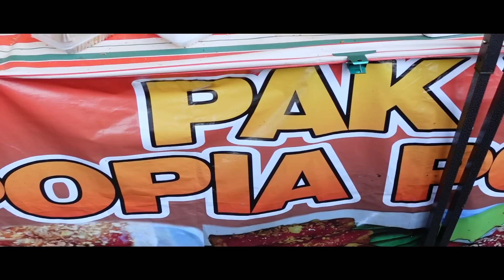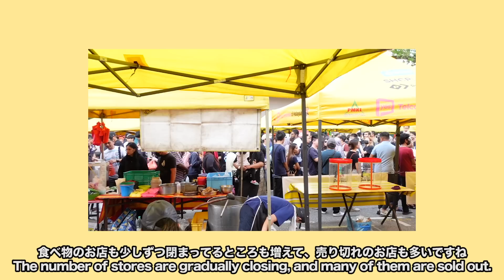BAZAR RAMADAN IN MALAYSIA | WHAT JAPANESE BUY AT THE FIRST TIME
マレーシアは"ラマダン"真っ只中ですね😌日中に断食されているイスラム教の方々に混ざって、TTDIのラマダンバザールにお邪魔しました👀
クアラルンプールに来て5年目にして初めてのラマダンバザール、とっても楽しかったです💓